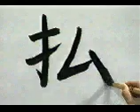✌️ APRENDE A ESCRIBIR ESTE KANJI SIN MUCHO ESFUERZO ✌️ | GAMBATEANDO - Japones Para Todos